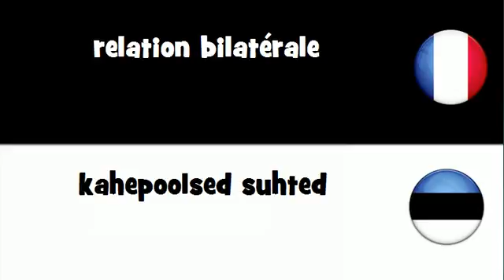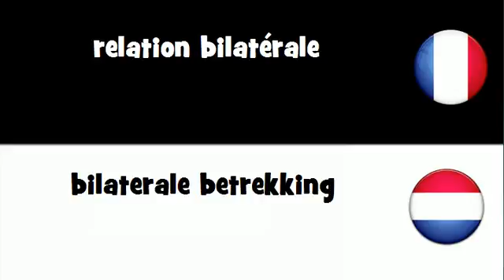Traduction en 20 langues # relation bilatérale